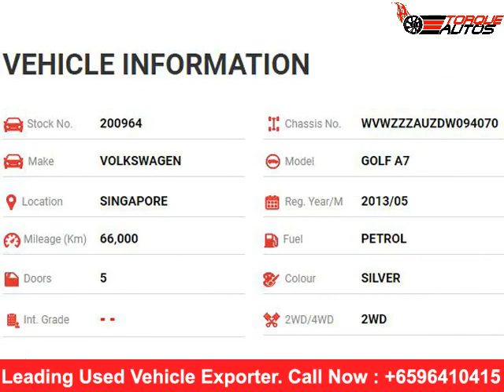singapore second hand cars | VOLKSWAGEN GOLF A7 2013 | import a car from singapore